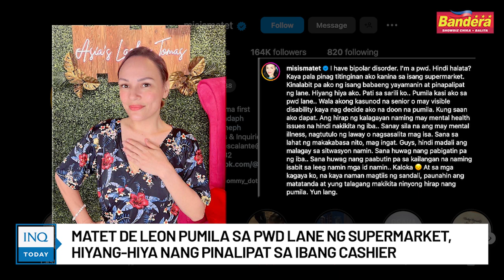Matet de Leon pumila sa PWD lane ng supermarket, hiyang-hiya nang pinalipat sa ibang cashier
MARAMI ang naka-relate sa naging karanasan ng aktres na si Matet de Leon habang nakapila sa PWD Lane ng isang grocery store.

Pinagtinginan daw kasi siya ng ilang nakasabayan niya sa pila na inakalang ginamit ang kanyang pagiging artista at kasikatan para lang mauna at mapabilis ang pagbabayad niya sa grocery.